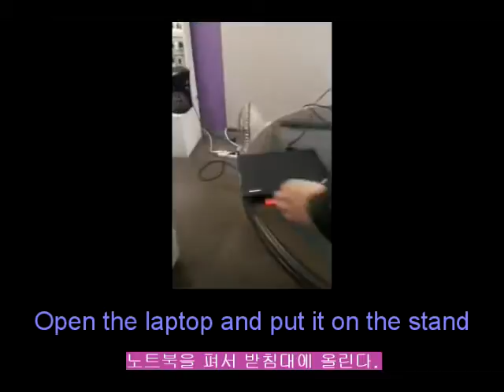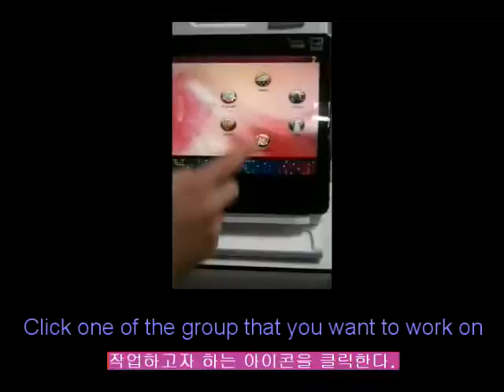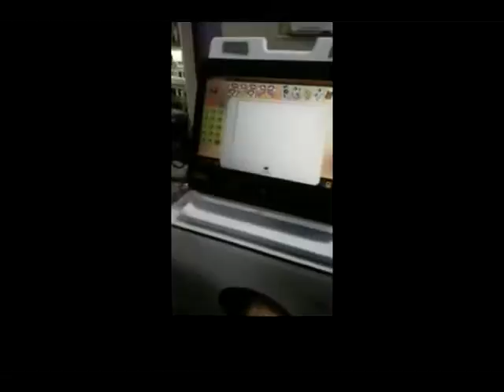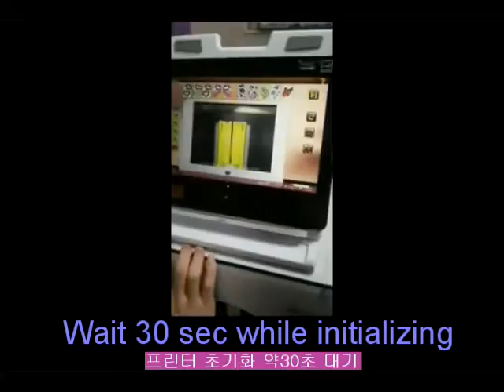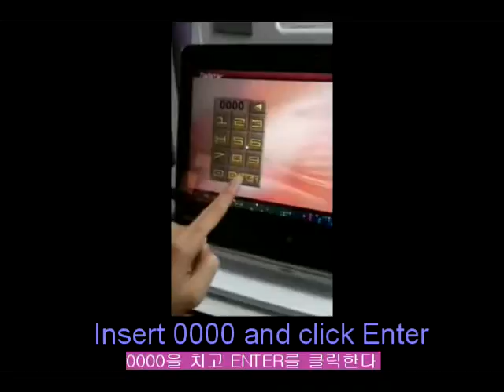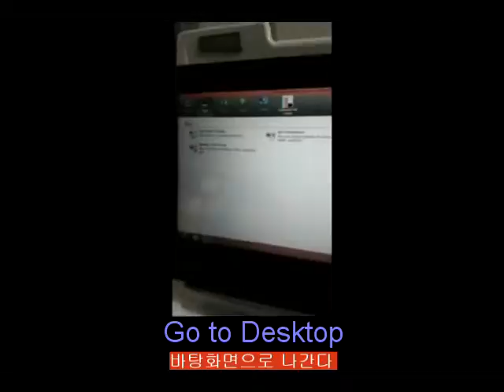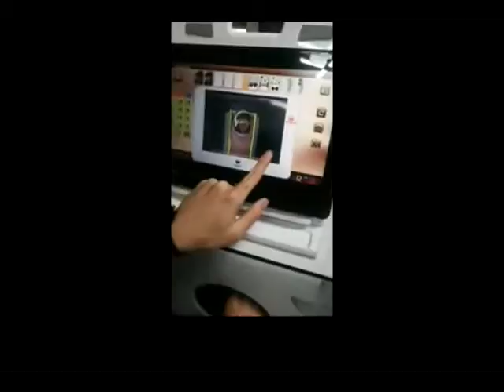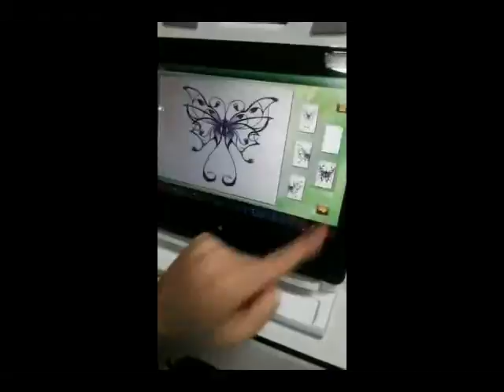Installation and operation of nail machine 15 02 13